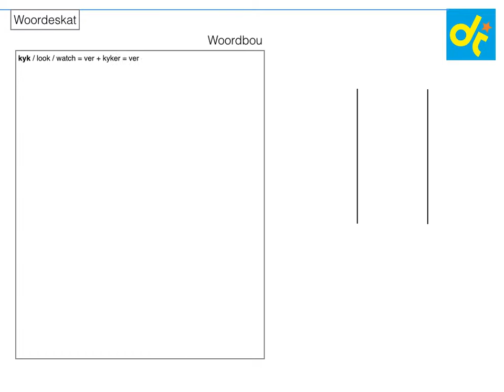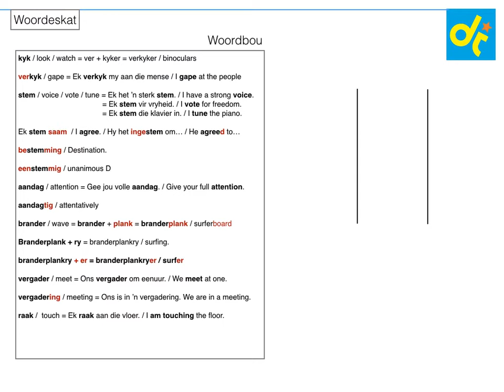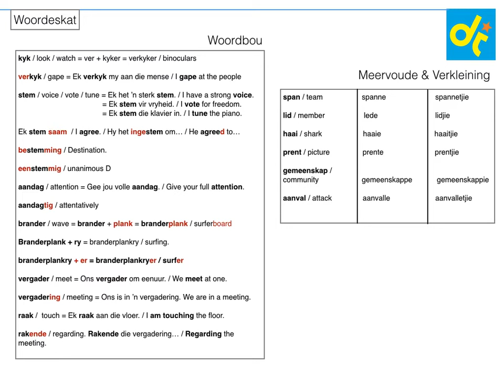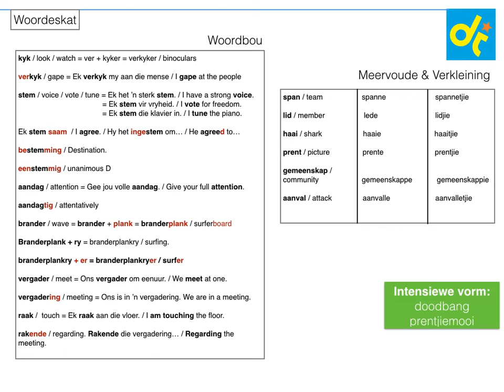Graad 9 Woordeskat DanieTeach